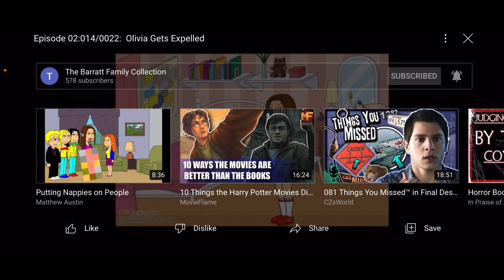Barrattwatch #22: Sanchez: Olivia Gets Expelled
Barrattwatch: Series 1, Episode 22